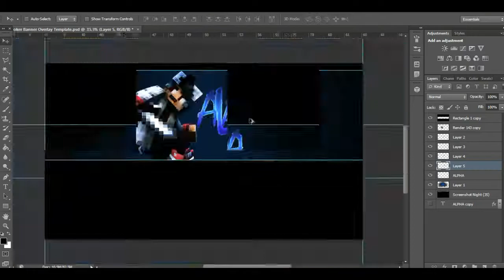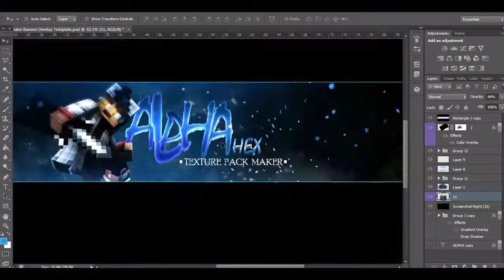AlphaHex [#56] - Minecraft GFX Speedart [PAID]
*freeeee

=D

MY Channel offers design graphics
stuff, such as minecraft banners

Skype : Spectical - Design & Graphics
IGN   : SpecticalPvP

Song : IMPOSSIBLE REMIX - River Flows In You

Video Editor : Wondershare Filmora (cause it's easy)

Screen Recorder :Bandicam 2016

Wanna play /w me? Add me on skype!
-I'll be online every afternoon (maybe)

Server Ip :

Mods :
-Optifine
-Keystrokes V2 1.8.8/1.7.10
-Forge
-Better Sprinting

Bye!, and have a nice day